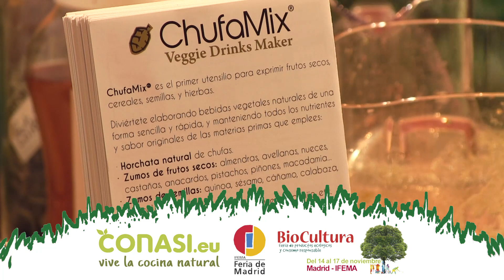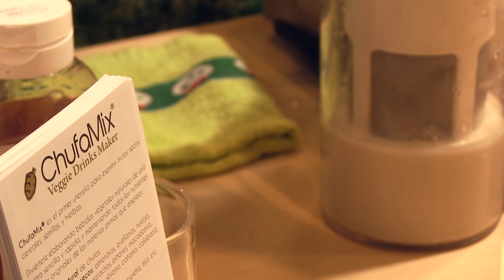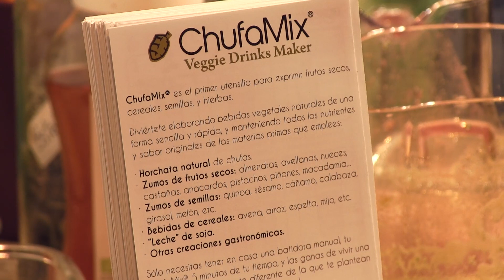Cómo funciona Vegan Milker by Chufamix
Vídeo explicativo de cómo funciona Vegan Milker by Chufamix, una máquina para elaborar todo tipo de bebidas vegetales en frío y horchata, de la forma más sencilla y económica.